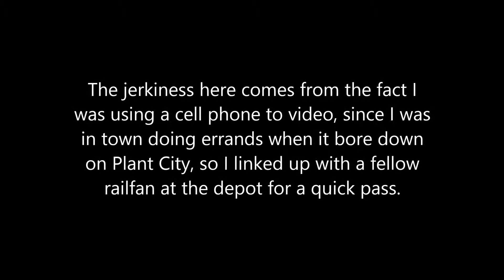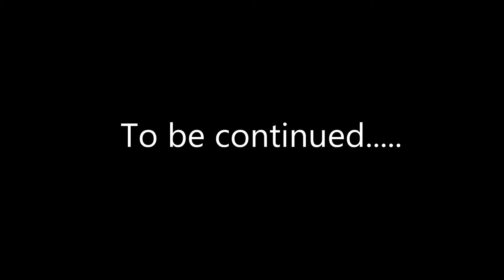CN 5466 On CSX K647, Pt 1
First video of a unique set of encounters we had here with this CN SD60 and its awesome P5. This first video was filmed with my cell phone in between errands in town, hence the lower quality.